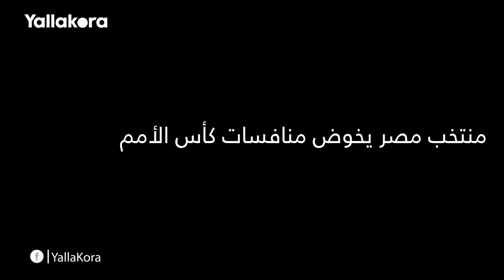فيلم يلا كورة.. لحظات درامية في طريق ٧ نجوم أفريقية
فيلم يروي كواليس أبرز المواقف الدرامية واللحظات العصيبة، في طريق تتويج المنتخب
المصري بـ 7 ألقاب في كأس الأمم الأفريقية، منذ اللقب الأول في السودان عام 1957 وحتى اللقب السابع في أنجولا عام 2010